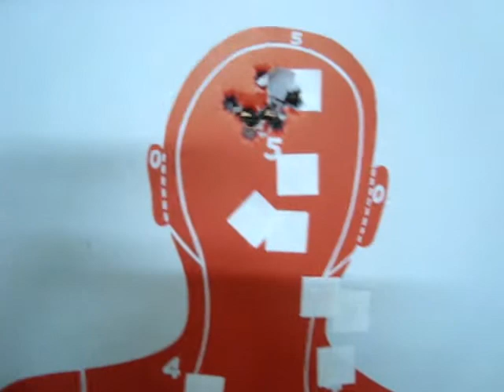commander a la cabeza guión nuevo 2